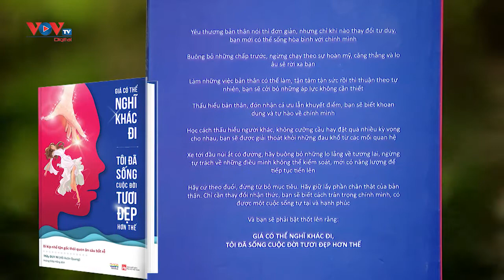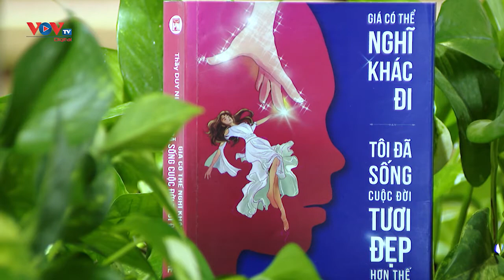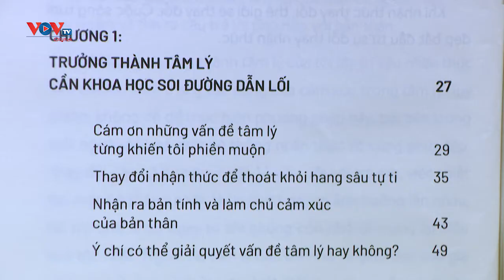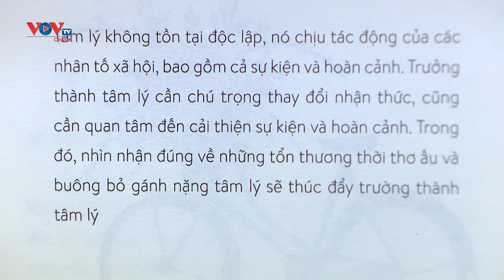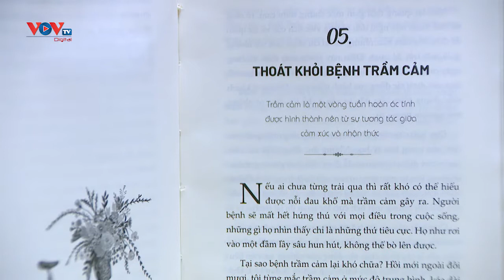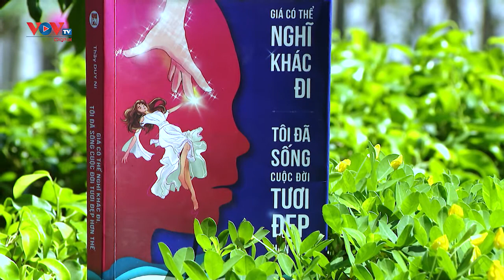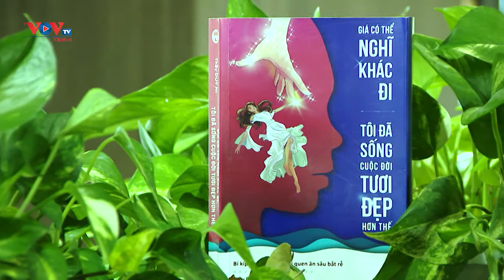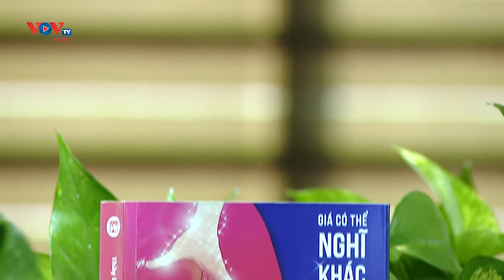Giá có thể nghĩ khác đi - Tôi đã sống cuộc đời tươi đẹp hơn thế | Sách và cuộc sống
Làm sao để giữ được tinh thần ổn định, vững vàng trong xã hội cạnh tranh khốc liệt? Làm sao để tìm thấy chiếc chìa khóa hạnh phúc giữa giữa thế giới bận rộn? Đó là điều mà tác giả của cuốn sách "Giá có thể nghĩ khác đi - Tôi đã sống cuộc đời tươi đẹp hơn thế" muốn chia sẻ tới độc giả.